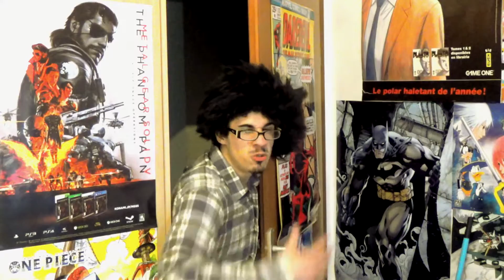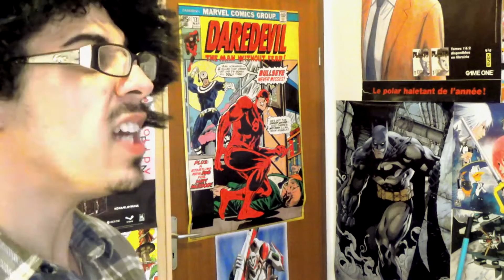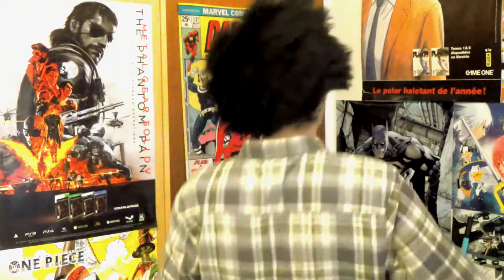ASURA'S WRATH - OTAKING NO VIDEO #4 ( FEAT LE VERITABLE CHEF OTAKU )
Les histoires de deux ne sont pas les histoires de trois. Sache-le.
Espèce de SACHET de Chips ! MANGEUR DE CHACHA !

RASPUTIA VIRUS VIRGUL4 !